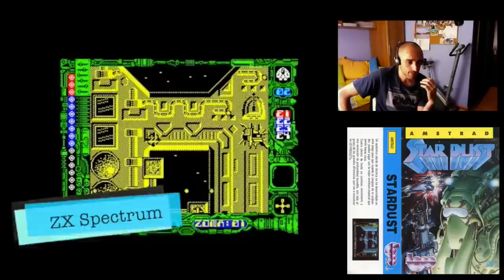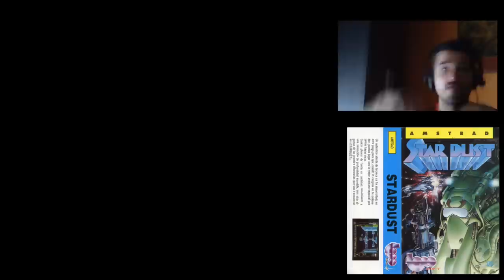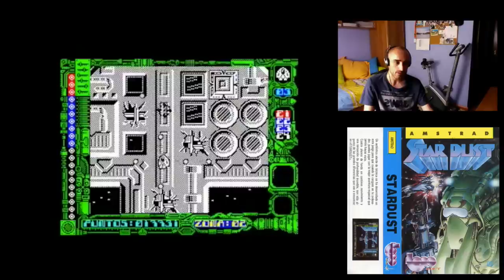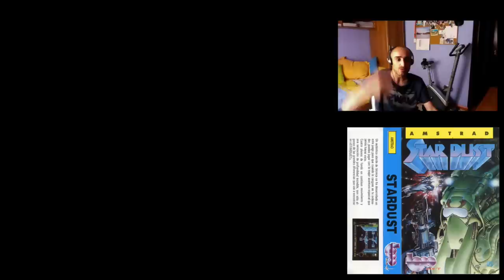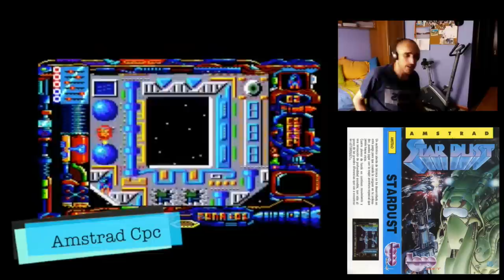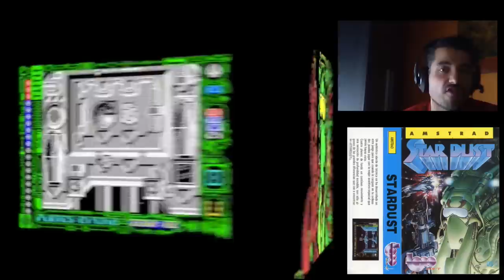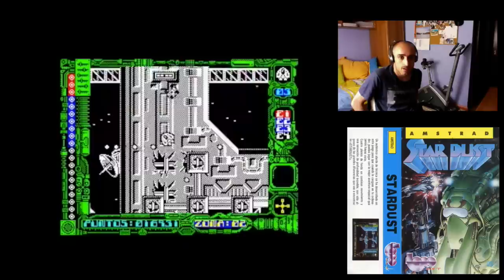Stardust Review (Topo Soft - 1987) Amstrad Cpc, PC, Spectrum y MSX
Análisis de otro de los juegos míticos de la no menos mítica Topo Soft.